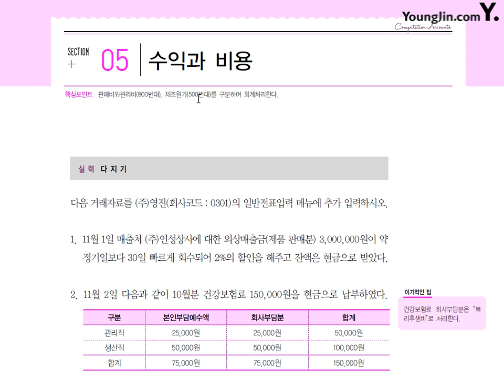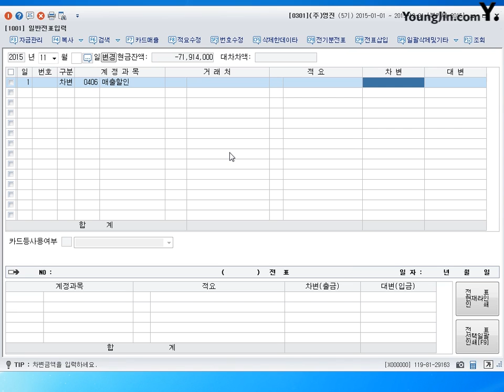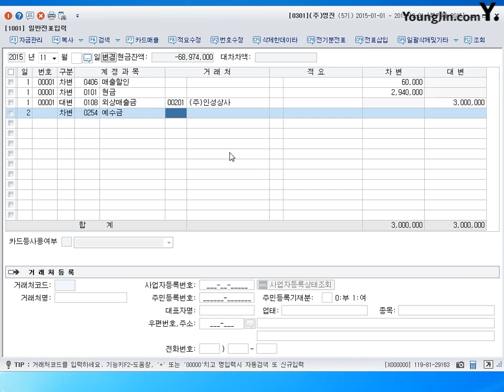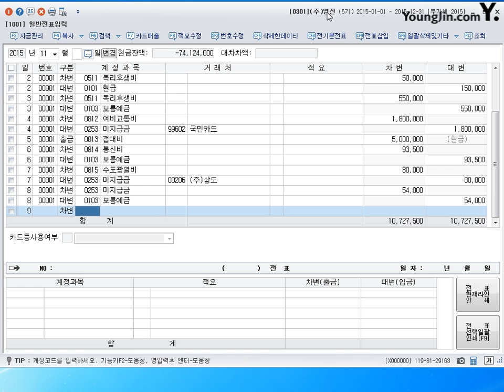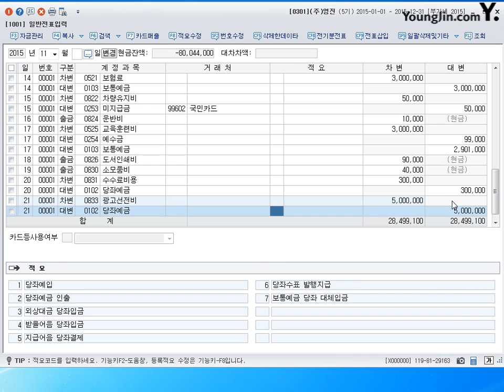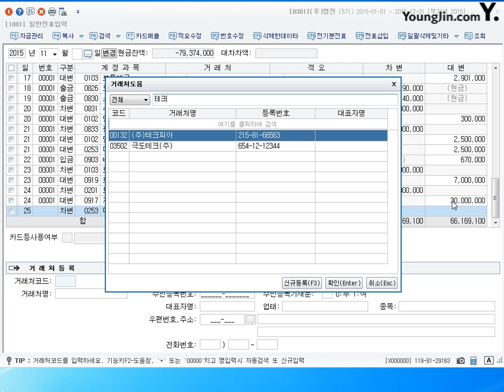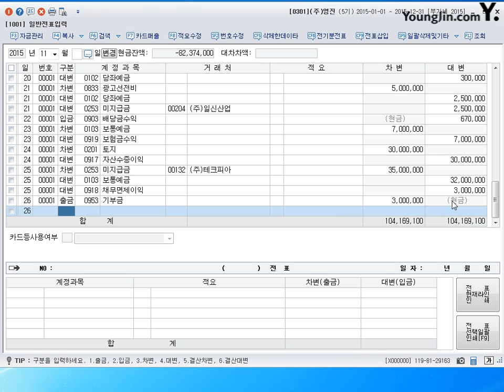제46강 실무일반전표입력 수익과비용